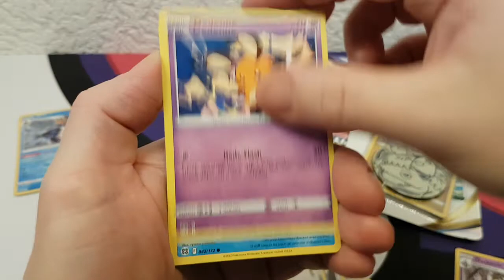Pokémon Trainer Michael: 2/6 groceries packs daily brilliant stars #154 free online codes